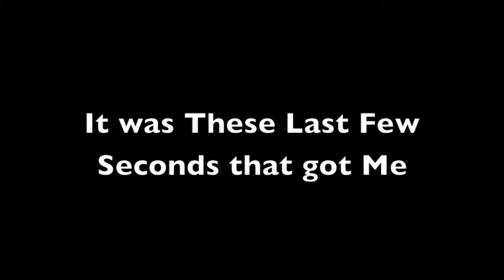GA Horsepark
Rough end to a nice flight.